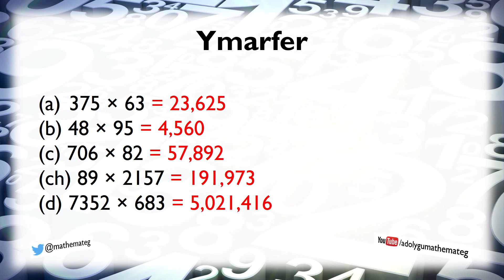[004 Rh/S] Rhifedd: Lluosi Hir (Dull Grid)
Dull papur a phensil o luosi unrhyw ddau rif cyfan sy'n fwy na 10. (Lefel 5.)